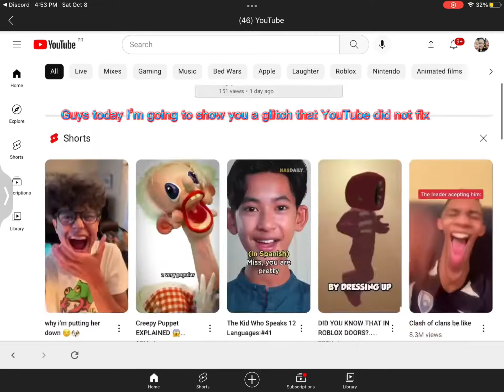How to get YouTube on browser on app IN 4K